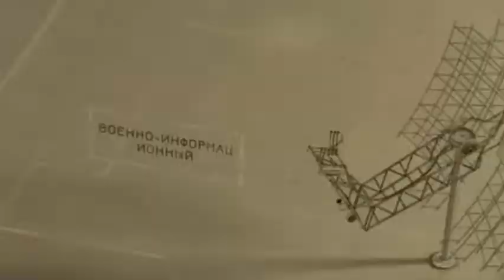Сергей Кривонос: Для армянских летчиков каждый вылет может оказаться последним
Информация о том, что четыре боевых самолета Су-30 ВВС Армении с армянскими пилотами переброшены в Россию для последующего применения в Украине, уже попала в украинские СМИ. Первоначально же об этом сообщил турецкий телеканал Haber Global.

Легендарный украинский генерал, бывший первый заместитель командующего Силами специальных операций ВС Украины, экс-заместитель секретаря Совета национальной безопасности и обороны страны Сергей Кривонос в своем комментарии для Oxu.Az отметил, что реакция Украины на это должна быть достаточно жесткой:

- Посмотрим, какую позицию займет наш министр иностранных дел. Но я хочу сказать следующее. Первое - если Россия начинает втягивать силы своих союзников по ОДКБ для боевых действий на территории Украины, значит, у них не так все хорошо. Впрочем, это подтверждается и данными разведки. Но расслабляться нам, конечно же, не стоит, они еще достаточно сильны, хотя стратегические ресурсы исчерпаны.

Второе - я бы не хотел, чтобы трупы сбитых армянских летчиков отправлялись в Армению. И я бы триста раз посоветовал подумать армянским пилотам перед тем, как они сядут в кабины самолетов, чтобы бомбить мирные украинские города и села. Для них каждый вылет может оказаться последним. К тому же у украинского народа крепкая память.
Так что лучше не делать зла, ибо зло может вернуться в сто раз сильнее.